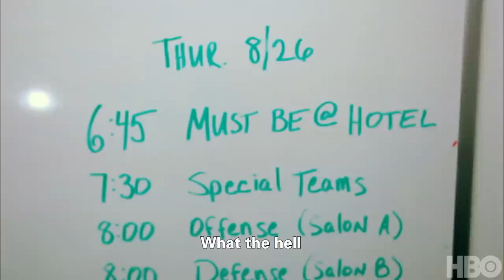Hard Knocks: Hall of Fame Moments - Mashup | HBO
Watch some of the best moments from Hard Knocks from over the years.

Featuring:

Rex Ryan - Jets 2010
Jon Gruden - Raiders 2019
Shannon Sharpe Impersonators - Ravens 2001
Jarvis Landry- Browns 2018
Carli Lloyd - Texans 2015
Chad Johnson - Dolphins 2012
Matt Ryan - 2014 Falcons
Vince Wilfork - Texans 2015

Hard Knocks: Los Angeles gives an unfiltered all-access look at what it takes to make it in the National Football League. The 18-time Sports Emmy Award winning series will follow head coaches Anthony Lynn of the Los Angeles Chargers and Sean McVay of the Los Angeles Rams leading a mix of established veterans, free-agent acquisitions and rising stars on both sides of the ball.